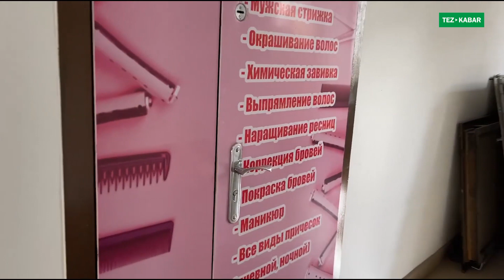БИЗНЕС борбордон КОММЕРЦИЯЛЫК орундар САТЫЛАТ же ИЖАРАГА берилет